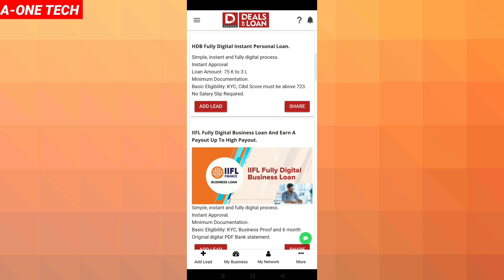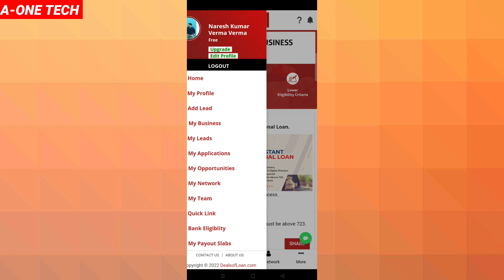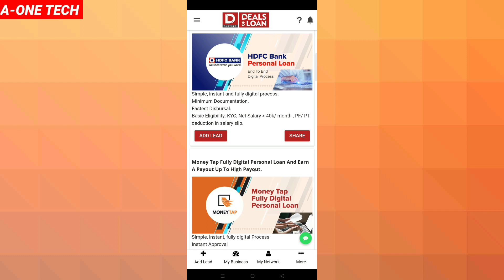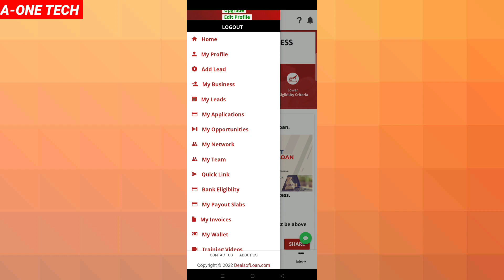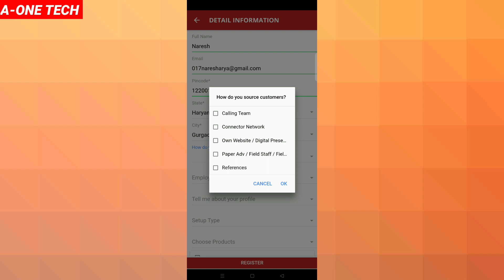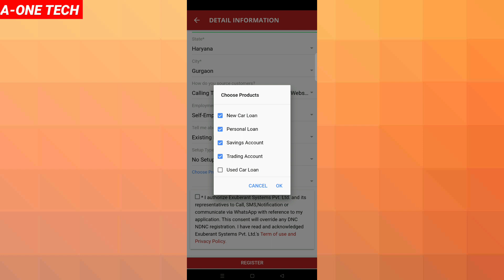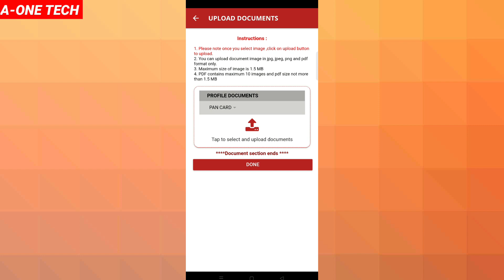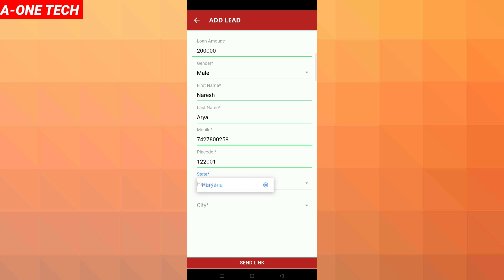Instant Loan | Loan DSA ID Kaise Le | IIFL Finance DSA | Instant Loan App | Instant Loan Online 2022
My Gears :-
KOTAK TRIPOD
DIGITEK HAND TRIPOD